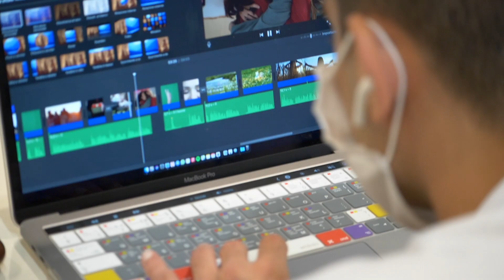01.GIH - GIFFONI INNOVATION HUB_ITA